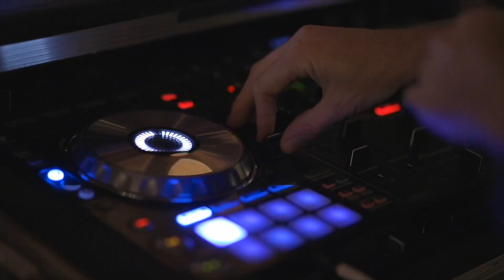10 Styles of Rap (Ice Spice, Westside Gunn, Bad Bunny) | TH Monroe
10 Styles of Popular Rappers by TH Monroe
Quadeca did it first so credit to him.
All my links are on: thmonroe.com
All beats were thrown together by me from Splice samples.

0:00 intro
0:13 Westside Gunn
0:41 21 Savage
0:55 Ice Spice
1:13 Bad Bunny
1:30 XXXTENTACION
1:46 Chance The Rapper
1:56 Kendrick Lamar
2:07 Playboi Carti
2:29 Danny Brown
2:42 Tupac
3:14 TH Monroe, Coming Soon